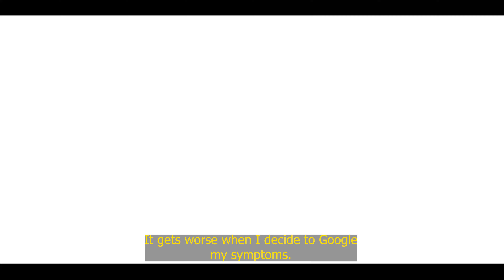My Campaign / AD with HEALTH TRACKA 🙈